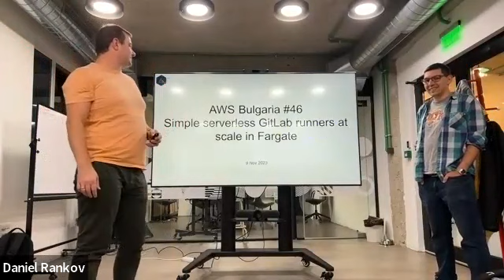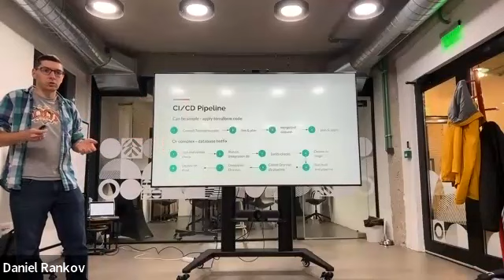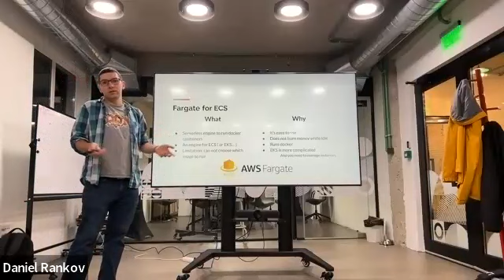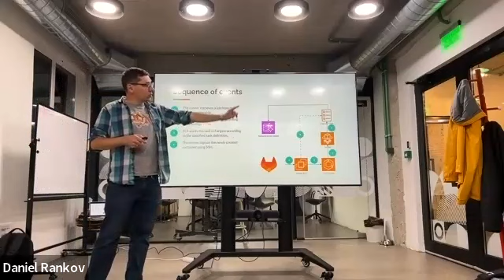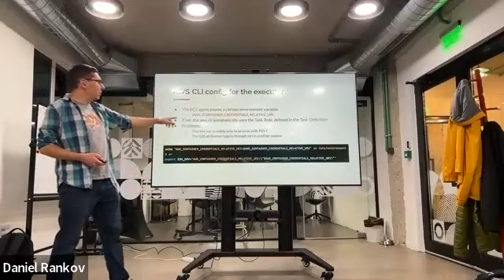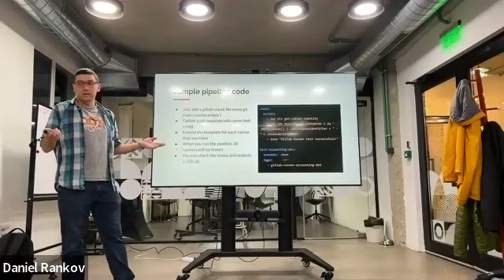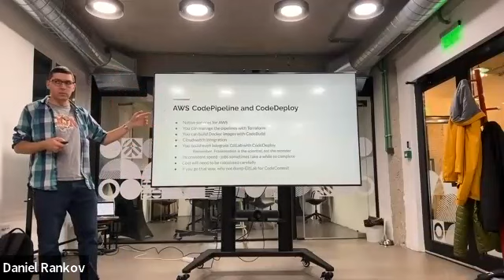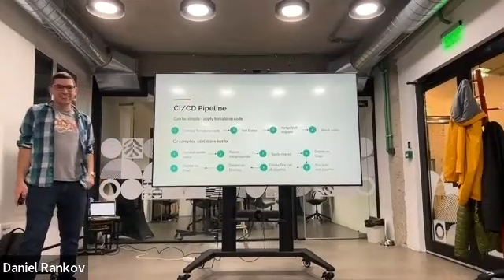AWS Bulgaria #46 - GitLab runners on Fargate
AWS Bulgaria 46
Mihail Kozhuharov - Simple serverless GitLab runners at scale in Fargate